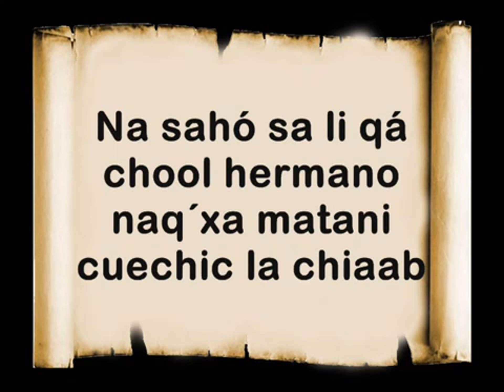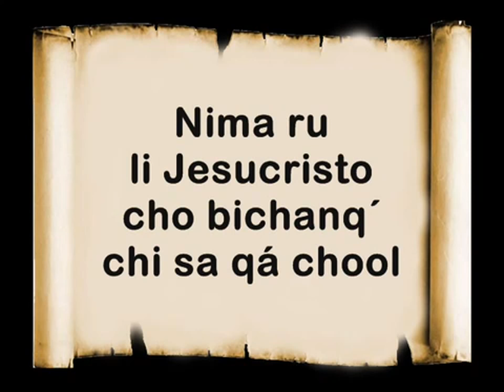Duo María - Cumpleaños / Letras Qéqchi